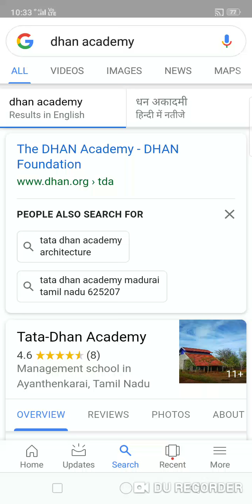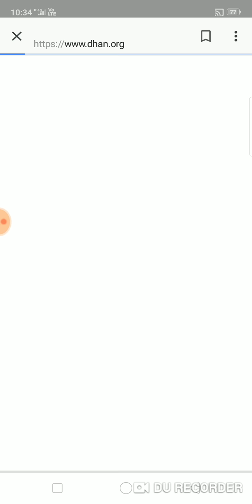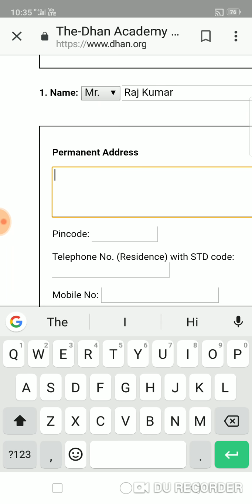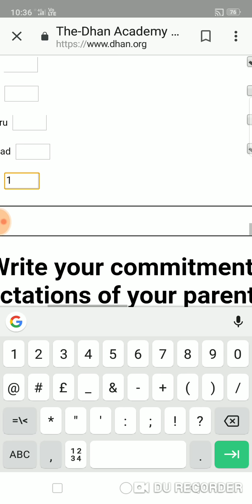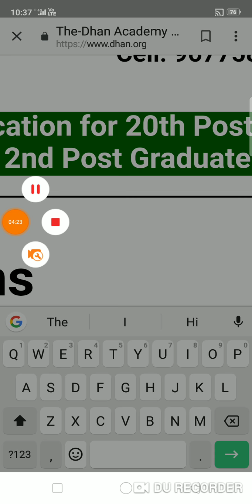TATA DHAN ACADEMY || HOW TO APPLY ONLINE